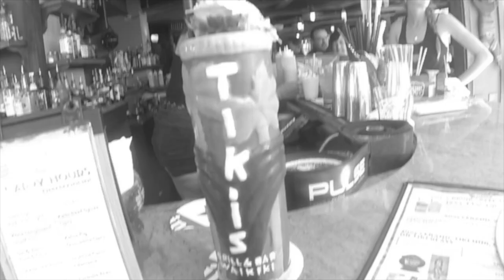Mookie in Australia and Shrimp on the Barbie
1:00 How to make a Blue Marlin
2:40 Mookie on location in Australia for best tropical destination stories
3:30 Appies with Chappy by the Lake
4:00 How to make shrimp on the barbie
5:00 How to make a Sidewinder's Fang
6:13 Mookie does Cher